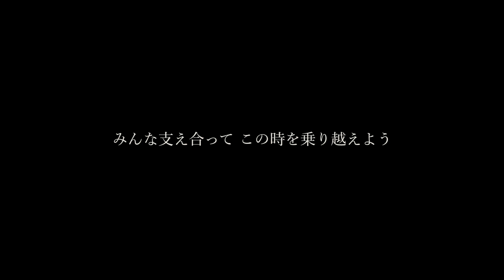2020 桜 ー 今を耐え忍ぶ 全ての人に希望を込めて ー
先週末も今週末も外出自粛要請の地域が多いから
今年はろくに花見もできる状況じゃないと思います。
そう思ってせめて映像を通して
今年の桜の美しさを味わってもらえたらと思い
1人でせっせとカメラ回してきました。
少しでも綺麗だなとか美しいなと思ってもらえれば
今年も満開に咲き誇った桜たちも浮かばれると思います。
こんな時だからこそ自分にできることは何か？と考え
それぞれができることを持ち寄り
みんなで支え合って生きていければいいな。

breakthrough-film.themedia.jp

人生を通して生きる喜び、感動を与えたい。
そのツールとして "映像"を選びます。
映像は人生を変える力がある。
映像は世界を変える力がある。
僕はそう信じています。